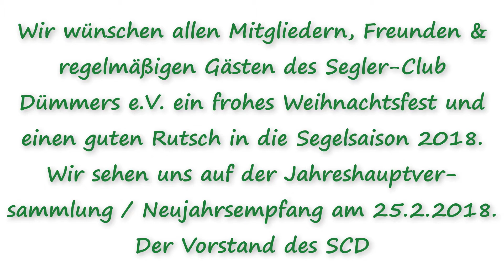Weihnachtsgruß des Segler-Club Dümmer e.V.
Frohe Weihnacht und einen guten Rutsch in die neue Segelsaison 2018 für alle Mitglieder, Freunde und Social Media Follower des SCD.
Der Vorstand